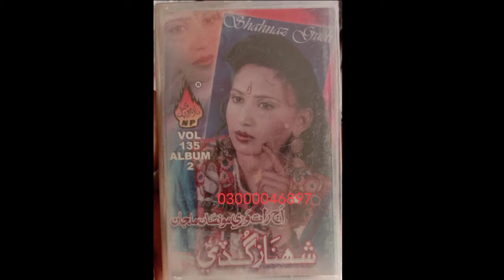Sehnaaz gude old songs